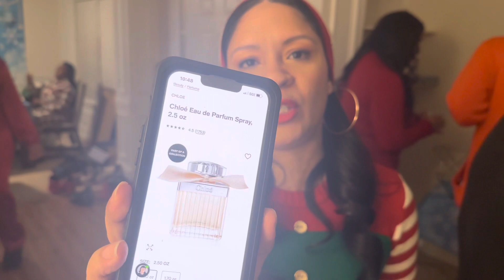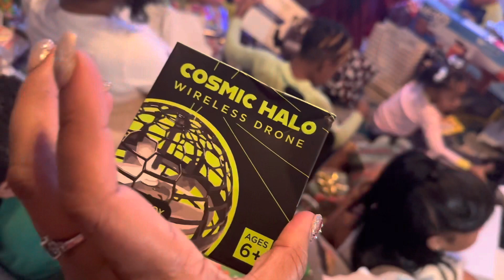CHRISTMAS EVE PARTY 2022/GIFT OPENING/PERFUME TALK